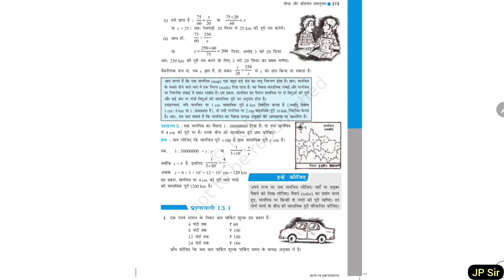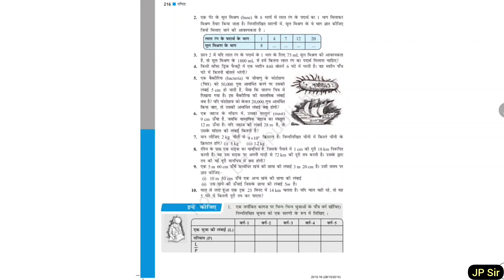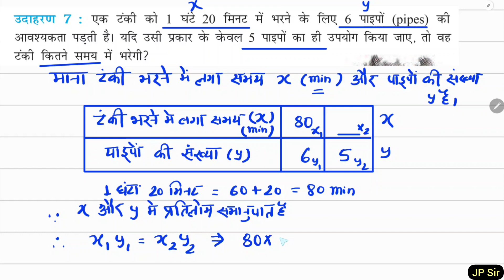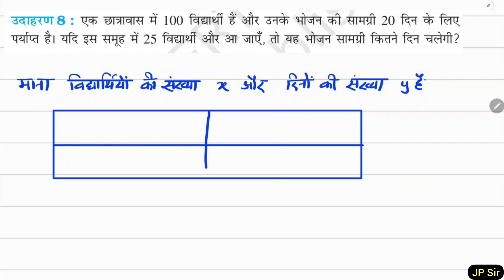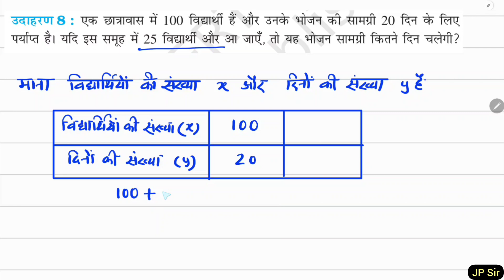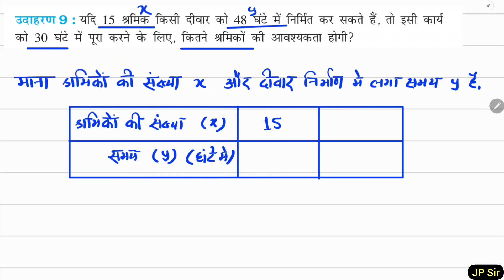गणित कक्षा 8 पाठ 11 उदाहरण Part 2 (Example 7 to 9) Maths Hindi Medium JP Sir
गणित कक्षा 8 अध्याय 11
सीधा और प्रतिलोम समानुपात
उदाहरण 7 - 9

Sidha aur pratilom samanupat
Direct and Inverse proportion
Example 7 - 9
NCERT
JP Sir